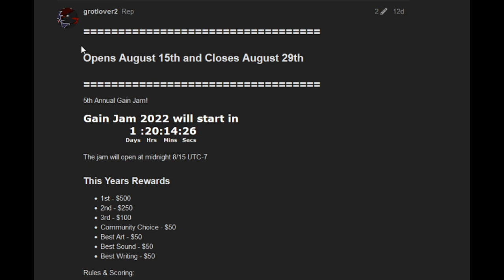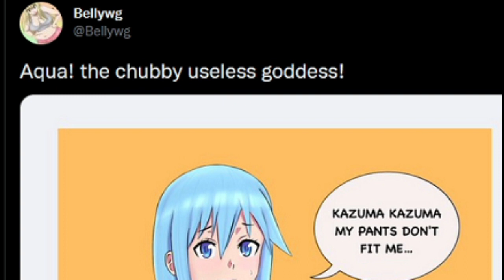Samus Put On Some Weight! (Comic Dub)